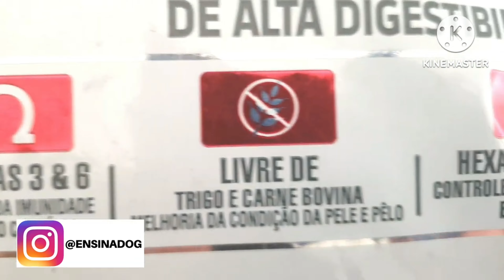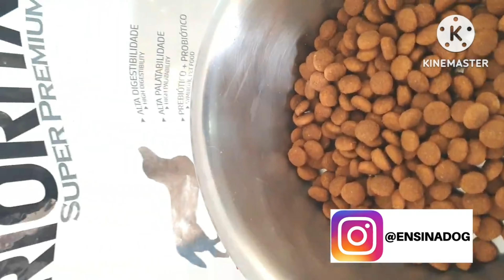2 rações BOAS E BARATAS!!! ✅para ECONOMIZAR!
2 rações BOAS E BARATAS!!! ✅para ECONOMIZAR! Nesse video eu falo sobre duas rações boas e baratas para economizar e não perder a qualidade.

👉 COMPRAR CURSOS